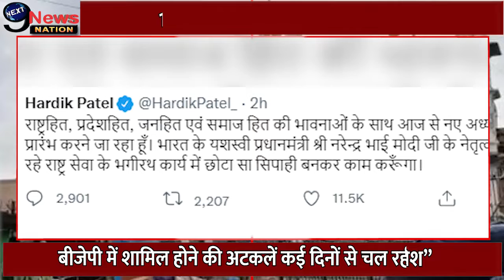Hardik Patel ने पूजा-पाठ करने के बाद किया मोदी का किया गुणगान अब BJP में एंट्री !